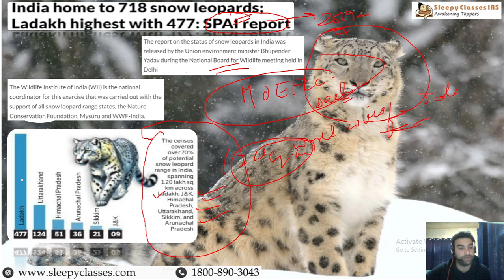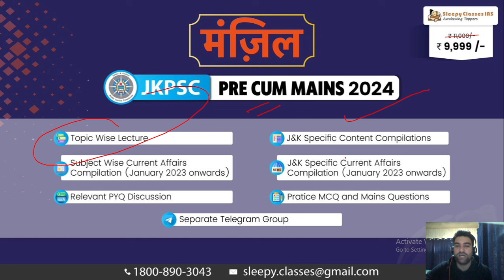India: 718 Snow Leopards Found, Ladakh Leads Wild Count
🎯J&K Weekly News of the Week is a Sleepy Classes initiative to keep you aprise of the latest updates that are happening in Jammu and Kashmir for your JKAS preparation.

News of the Week:
🔹Snow Leopard Census

🟣 Link to Manzil Jammu & Kashmir Specific Content Only Course-

➡️ To Enroll Yourself in "All India Free Prelims Mock Test IV", click on the link given

➡️ To Enroll Yourself in "Parishram - Practice Questions for Prelims 2024", click on the link given